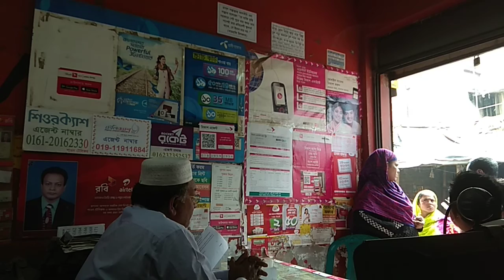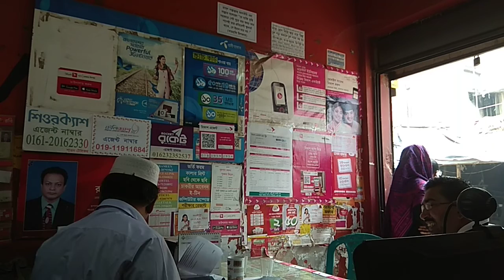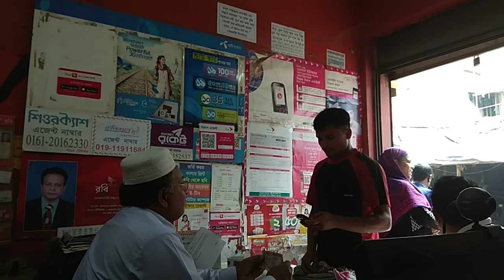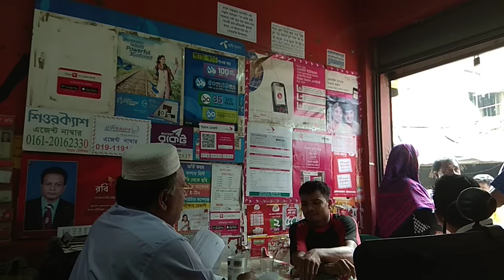Sawon Telecom এ 05/10/2018 তারিখে মহিলা চোর ধরা পরেছে।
Hey, this is my homepage, so I have to say something about myself. Sometimes it is hard to introduce yourself because you know yourself so well that you do not know where to start with. Let me give a try to see what kind of image you have about me through my self-description. I hope that my impression about myself and your impression about me are not so different. Here it goes.

 I am a person who is positive about every aspect of life. There are many things I like to do, to see, and to experience. I like to read, I like to write; I like to think, I like to dream; I like to talk, I like to listen. I like to see the sunrise in the morning, I like to see the moonlight at night; I like to feel the music flowing on my face, I like to smell the wind coming from the ocean. I like to look at the clouds in the sky with a blank mind, I like to do thought experiment when I cannot sleep in the middle of the night. I like flowers in spring, rain in summer, leaves in autumn, and snow in winter. I like to sleep early, I like to get up late; I like to be alone, I like to be surrounded by people. I like country’s peace, I like metropolis’ noise; I like the beautiful west lake in Hangzhou, I like the flat cornfield in Champaign. I like delicious food and comfortable shoes; I like good books and romantic movies. I like the land and the nature, I like people. And, I like to laugh.

 I always wanted to be a great writer, like Victor Hugo who wrote "Les Miserable", or like Roman Roland who wrote "John Christopher". They have influenced millions of people through their books. I also wanted to be a great psychologist, like William James or Sigmund Freud, who could read people’s mind. Of course, I am nowhere close to these people, yet. I am just someone who does some teaching, some research, and some writing. But my dream is still alive.

This is a brief introduction of myself. If you are interested in knowing more, read my articles or take a look at my pictures. Do not expect too much, and keep your sense of humor.